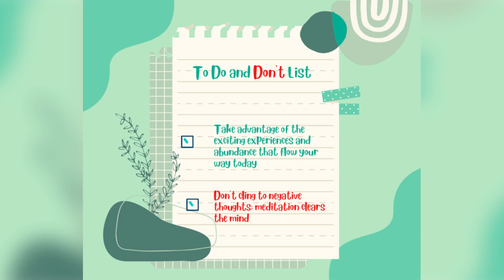To Do and Don't List - Monday, September 26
Want a Do-Over from or a Repeat of this weekend?

Throw aside all the negative parts of the weekend and accentuate the positive.

Keep going from there...